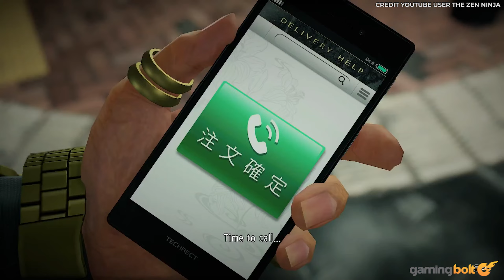Why I Am SUPER HYPED For Like A Dragon 8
Yakuza developer Ryu Ga Gotoku Studio’s recent RGG annual summit presented a triptych of Yakuza-oriented title announcements: historical samurai spinoff Like a Dragon: Ishin! is set to make its Western debut come the remake’s release in February 2023; elsewhere, Like a Dragon Gaiden: The Man Who Erased His Name focuses on Yakuza series mainstay Kazuma Kiryu after the events of Yakuza 6: The Song of Life. Whilst focus of the RGG Summit centred mostly on Like a Dragon: Ishin!, the announcement of the next title in the long-running Yakuza series – Like a Dragon 8 – has certainly whet the most appetites.

Before we continue, it’s worth pointing out that the moniker ‘Like a Dragon’ – as Yakuza has always been known within its native Japan – has replaced the old Yakuza branding. Sega’s reasoning is ‘Like a Dragon’ more closely aligns Western iterations of the series with its Japanese counterpart and will be how the series is known worldwide going forward.

Like a Dragon 8 will be a continuation of 2020 reboot Yakuza: Like a Dragon, a title Ryu Ga Gotoku Studio bravely hit the reset button for after seven mainline entries. It deviated superbly from previous Yakuza titles, opening the door for series newcomers whilst – mostly – appeasing long-time fanatics.